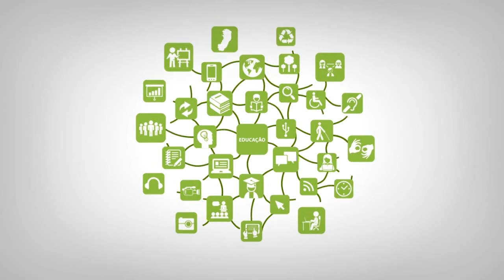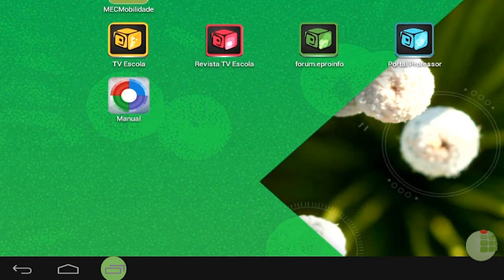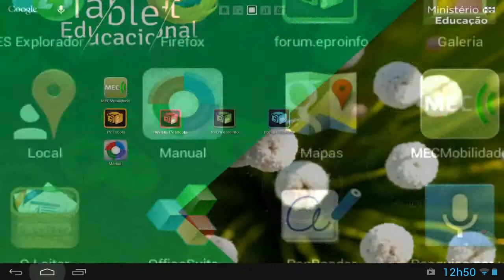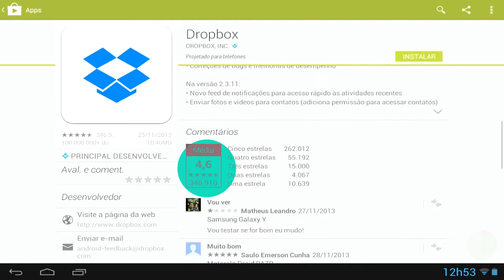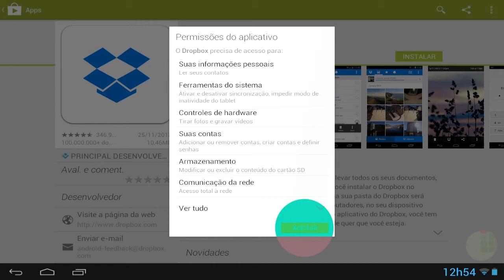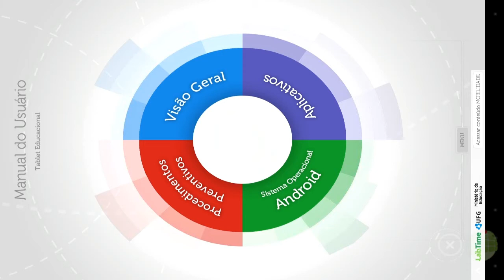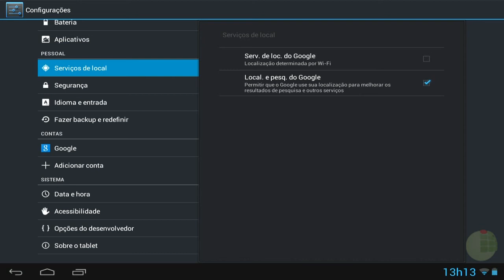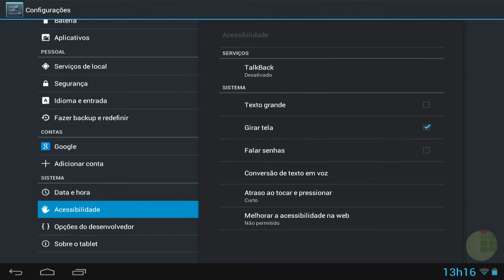Tutorial - Navegação básica do Tablet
Professor:  Prof Saymon Castro de Souza